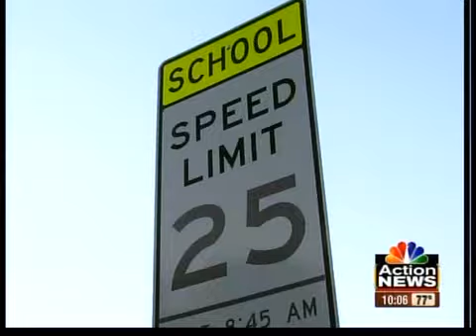Olathe bus drivers' 'sick out' could affect Tuesday rides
Some Olathe school bus drivers could extend their payroll dispute by calling in sick for a second day on Tuesday.